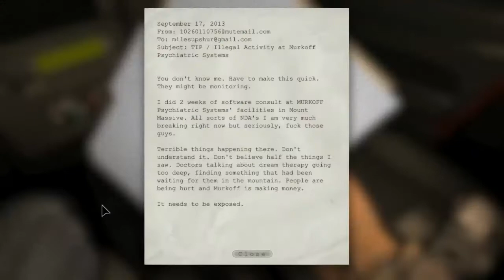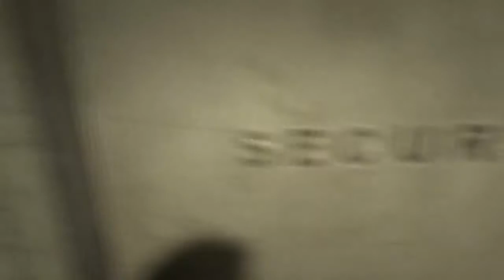Let's play: Outlast Ep 1. SRB/CRO/BIH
This video of Outlast Let's Play is in Serbian.